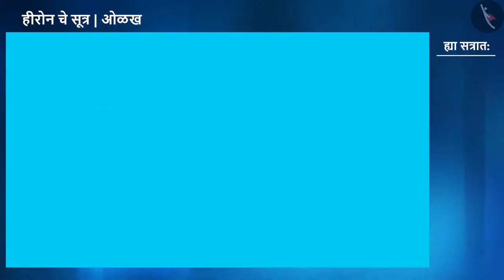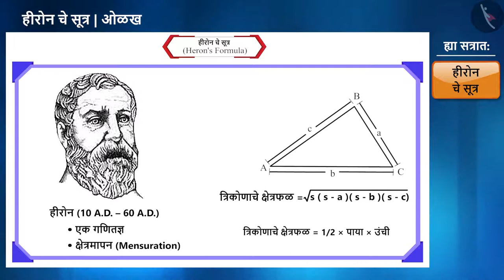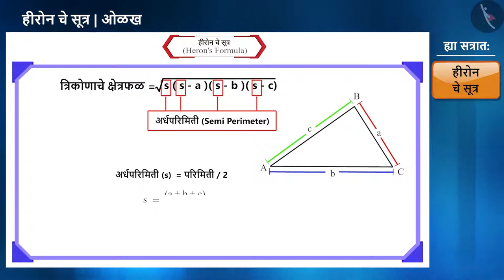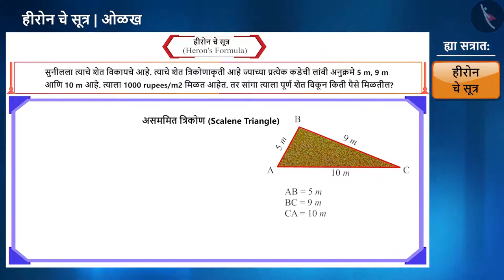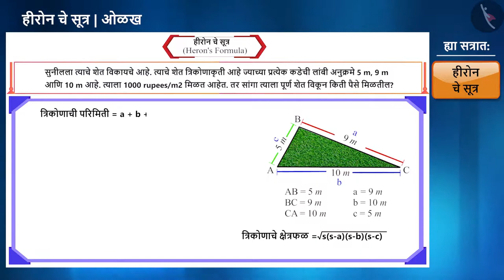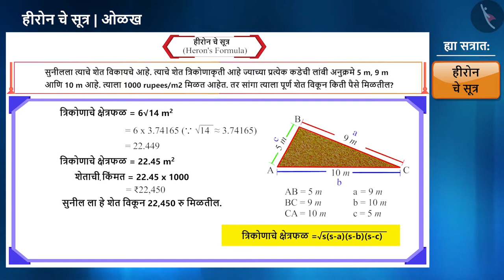हिरोनचे सूत्र|Part 1/3|Heron's Formula|Marathi|Class 9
हिरोनचे सूत्र|Part 1/3|Heron's Formula|Marathi|Class 9 | त्रिकोण | कक्षा 9 | NCERT | हिरोचे सूत्र

Heron's Formula | Triangles | Grade 9 | NCERT | Heron's Formula

Welcome to part 1 of Heron's Formula. In this video, we will discuss the concept of Heron's Formula.